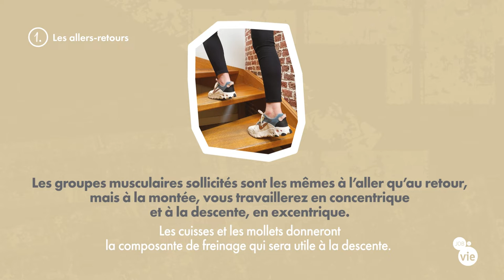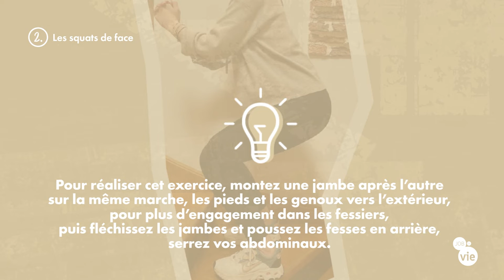Exercices de renforcement à réaliser dans les escaliers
Découvrez nos exercices pour bouger au travail comme à la maison, grâce aux objets du quotidien !
"Exercices de renforcement à réaliser dans les escaliers :  Les allers-retours, les squats de face, les squats de face"